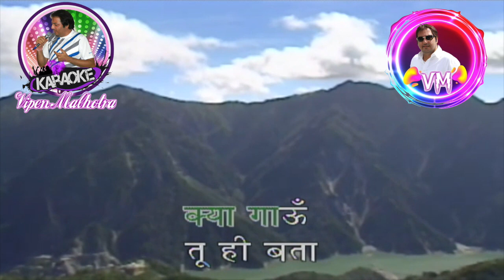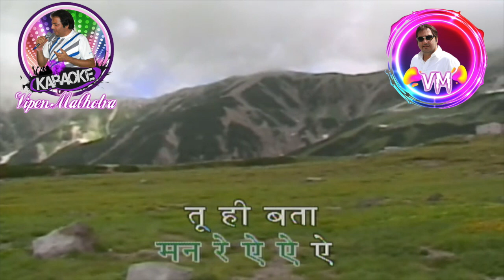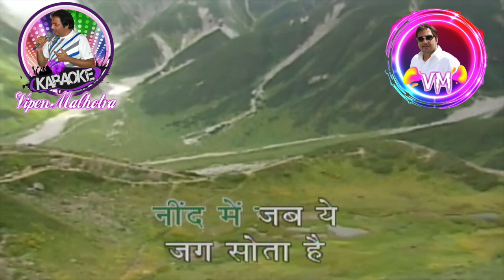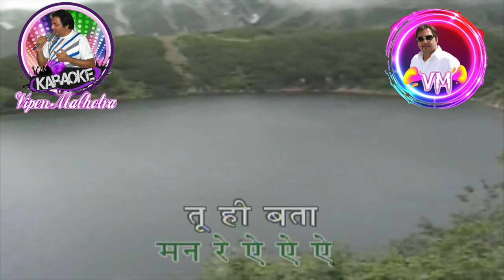Mann Re Tu He Bata Kya Gaoon Karaoke With Scrolling Lyrics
Song: Man Re Tuhi Bata Kya Gaoon
Singer(S): Lata Mangeshkar
Hamrahi Movie
Music Director: Shankar-Jaikishan
Lyricist: Shailendra
Starring Rajendra Kumar, Jamuna